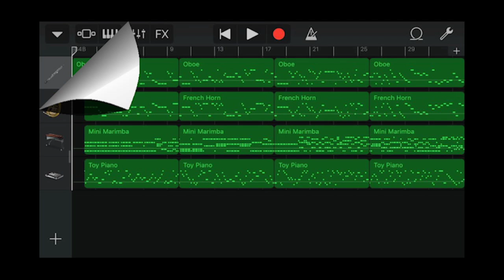GarageBand song 234 (oboe, horn, mini marimba, toy piano)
*Date
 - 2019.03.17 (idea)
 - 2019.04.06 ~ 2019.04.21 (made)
*Instrument
 - Oboe
 - French Horn
 - Mini Marimba
 - Toy Piano
*Key : B major (Cb major)